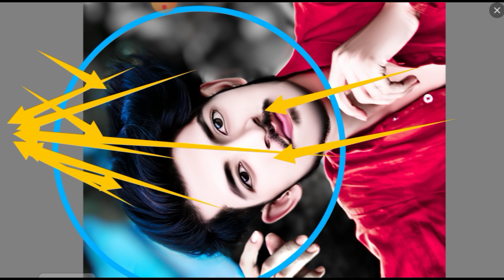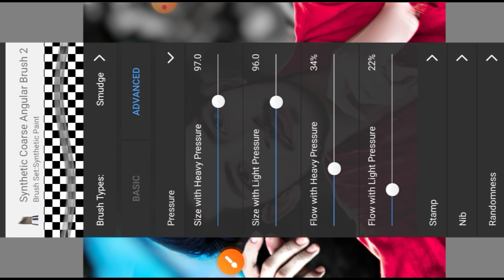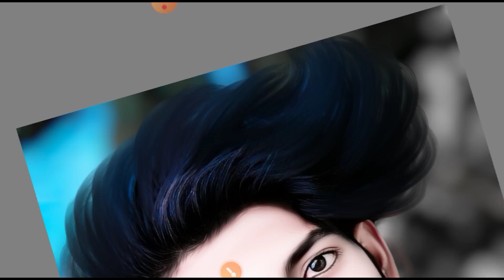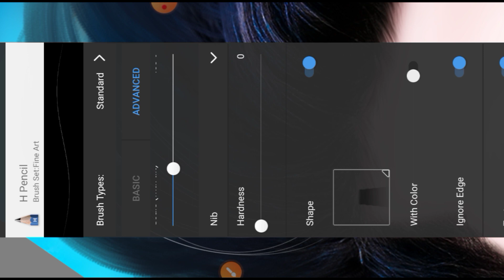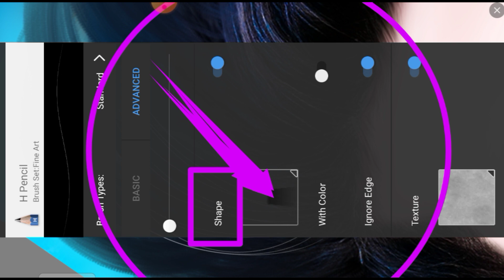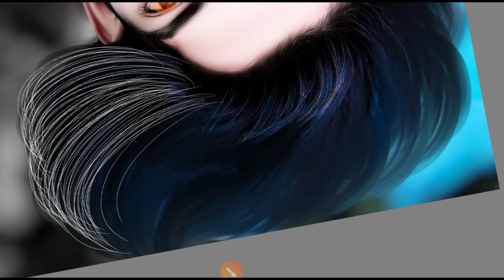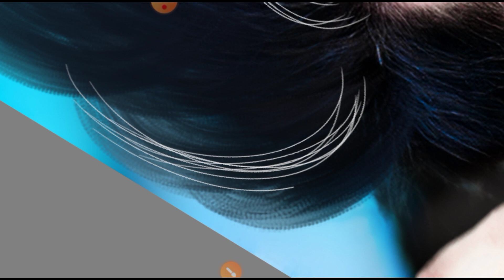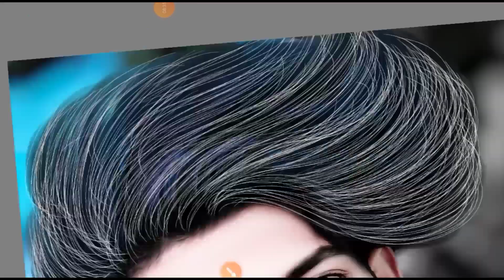Pencil से Hair Editing करे | Autodesk sketchbook pencil settings | Hair Editing kaise kare | Trick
hair editing pencil
autodesk sketchbook hair brushes download
hard to face reality smooth reverb
hard oil paint face smooth photo editing
rdx editor hd face smooth
hard 2 face reality smooth
snapseed hair editing
snapseed hair line editing
snapseed hair colour editing
snapseed hair editing tamil
snapseed hair style photo editing tamil
snapseed hair black colour editing
snapseed hair editing kaise kare
snapseed hair cut
snapseed hair style
snapseed hair colour editing tamil
hair style photo editing app
hair style photo editing tamil
photo editing hairstyle
long hair style photo editing
photo editing haircut
picsart photo editing hairstyle
snapseed hair style photo editing telugu
new hair style photo editing
picsart hair_style_photo_editing tutorial
autodesk hair editing step by step
autodesk hair editing settings
autodesk hair editing eras
autodesk hair editing kaise kare
autodesk hair editing oil paint
autodesk hair editing in telugu
autodesk hair editing app
autodesk hair editing step by step autodesk sketchbook hair + face smooth
autodesk hair editing app download
hd photo editing apps tamil
hairstyle editing app tamil
hairstyle editing photo
hairstyle editing in autodesk sketchbook
hairstyle editing sketchbook
hairstyle editing picsart
hairstyle editing video
hairstyle editing app telugu
hairstyle editing telugu
hairstyle editing app name
mr.photo designer
mr photo designer 752
mr photo designer hair editing
mr photo designer hairstyle